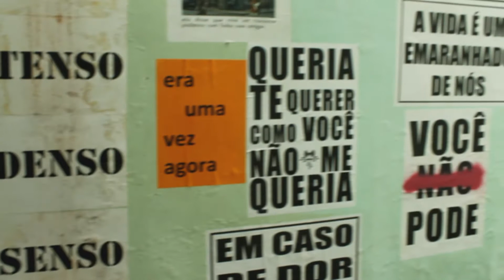The Nomad Creative Projects presents Sao Paulo